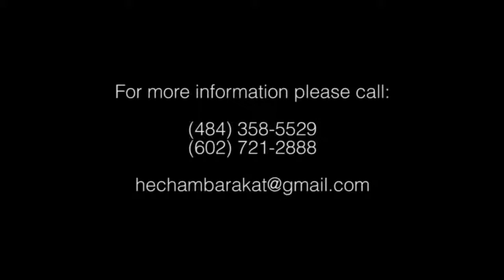Hisham Barakat - 3alee Garra - عااللي جرا